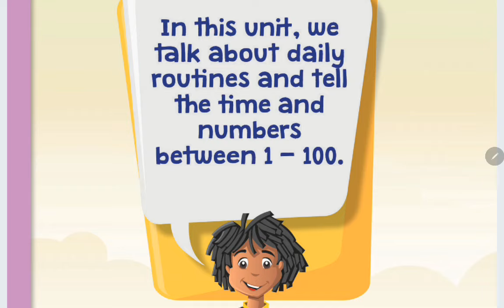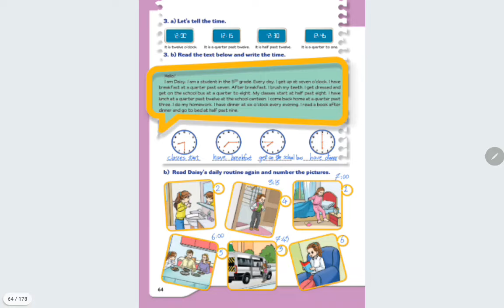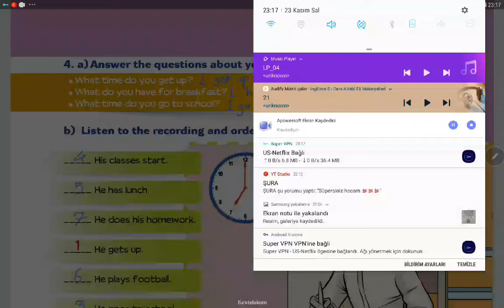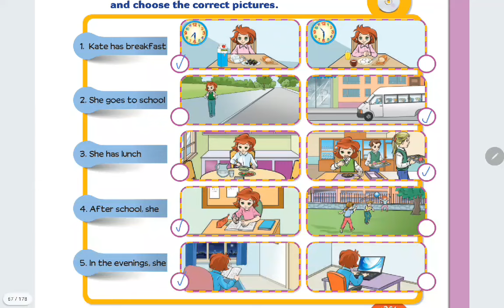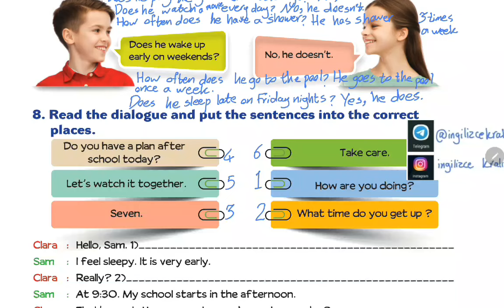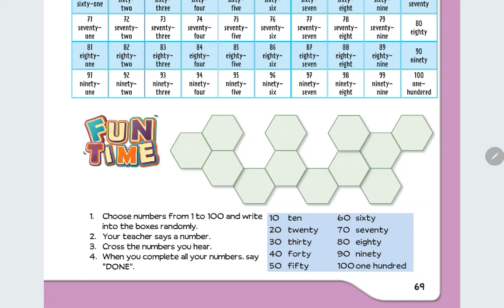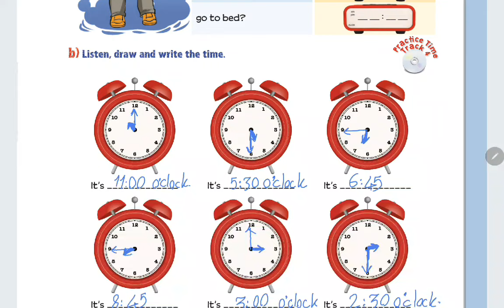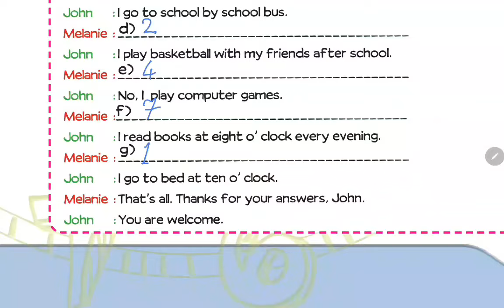İngilizce 5 ders kitabı ünite 4 sayfa 60-75 My Daily Routine (5.sınıf) unit 4 dinleme metinli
Bu video'da MEB ortaokul beşinci sınıf (5.sınıf) için yayınladığı İNGİLİZCE 5 DERS KİTABI DEVLET KİTAPLARI Unit 4 (ünite 4) kısmını EBA sistemine uygun olarak anlatıp tüm etkinlik ve ödevleri sizlerin kolay öğrenmesi için yapıyorum. Tüm dinleme metinlerini içerir.
Bu kitap için Türkiyede ilk defa bu kanalda eğitim videosu hazırladık.